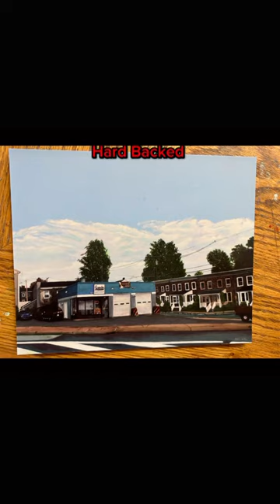New Format 8 x 10 hard backed prints